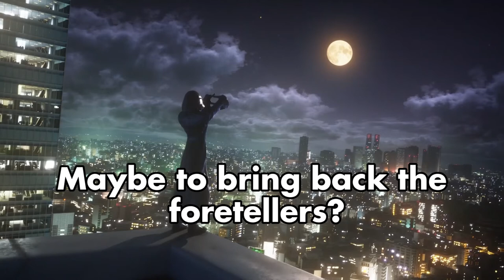The Master of Masters Abused the Power of Waking? KH Theory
I noticed something recently. I'm sure someone else has noticed this but I haven't seen anyone point this out yet.